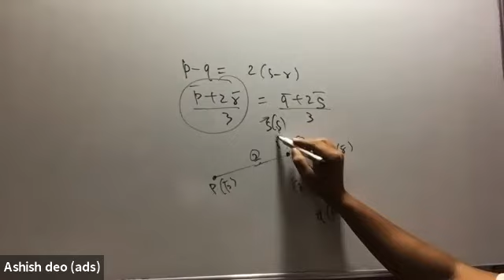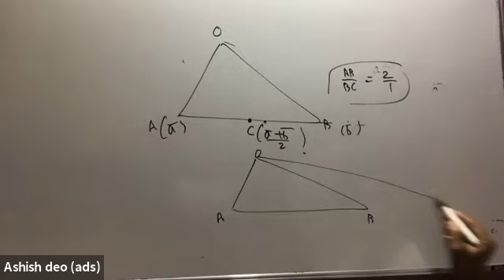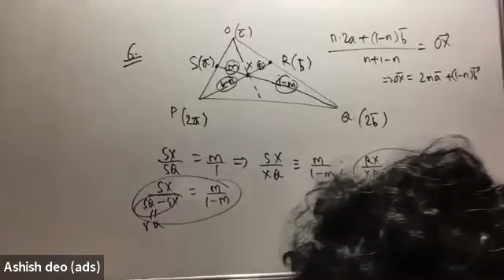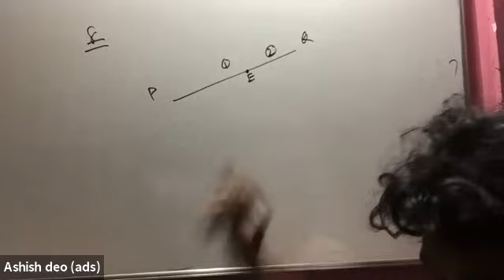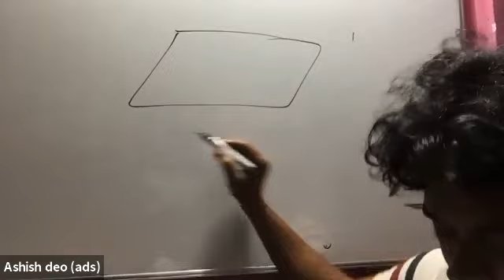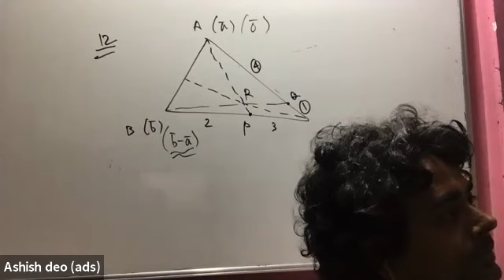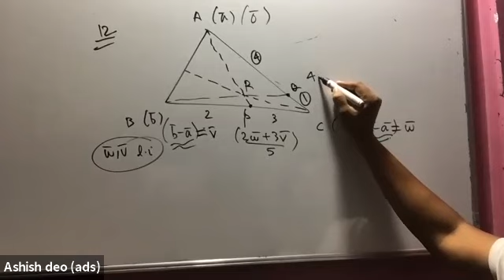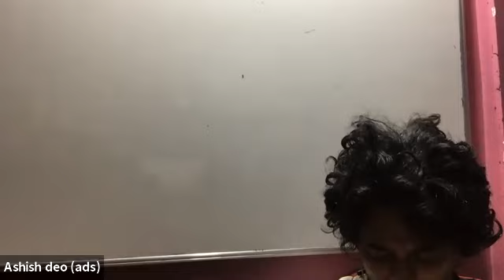08 01 2021 pcpjaivecto